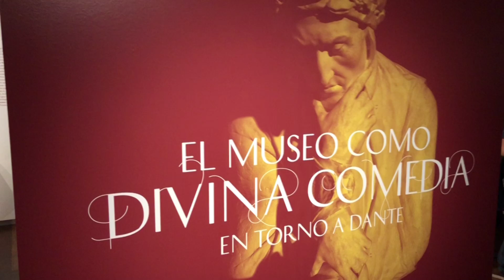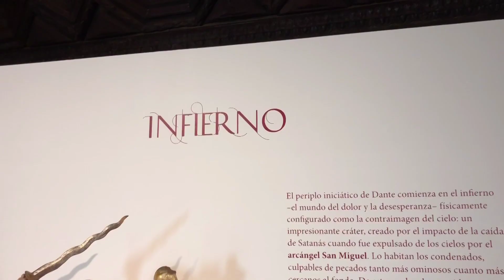El MNE propone un viaje escultórico inspirado en 'La Divina Comedia' de Dante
El Museo Nacional de Escultura (MNE) se suma a la conmemoración internacional del séptimo centenario de la muerte de Dante Alighieri con una exposición que plantea un viaje escultórico a inspirado en su obra más célebre, 'La Divina Comedia'.